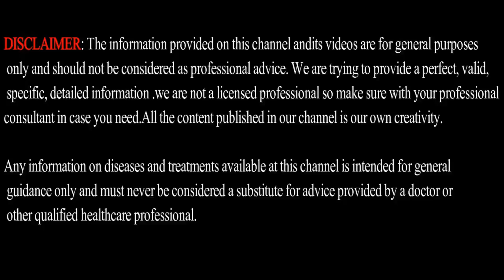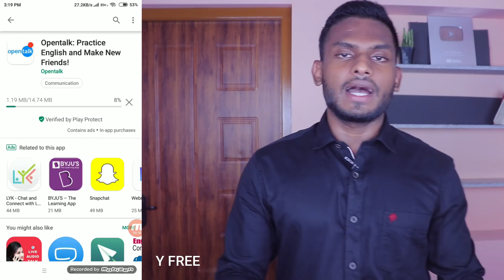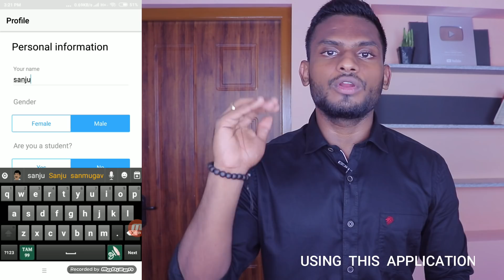ONE Trick to Learn English FASTER that NOBODY would have told you in Tamil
Opentalk - one of its kind video and audio calling app to talk to people around the world and become better English speaker.

Opentalk - உலகெங்கிலும் உள்ள மக்களுடன் பேச மற்றும் சிறந்த ஆங்கில பேச்சாளர் ஆக அதன் வகையான வீடியோ மற்றும் ஆடியோ அழைப்பு பயன்பாட்டில் ஒன்று.